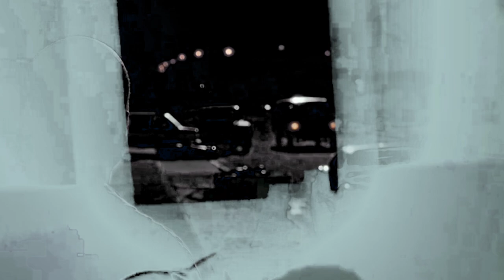JPEGMAFIA - Rainbow Six (Music Video)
Rainbow Six comes from JPEGMAFIA (Peggy)'s 2018 album Veteran. The song features Yung Midpack and it's one of my favorites from the album (the album being one of my favorite albums released this year too).

I've been working on this video on and off for like a month, making 3 other videos in the time it took to make this, but I had to learn a lot of new techniques and it was definitely worth it. This is also the first music video I've made that I'm actually in because some of those mouths are mine. The sampling on this whole song and album is just so good too.

Support Yourselves too